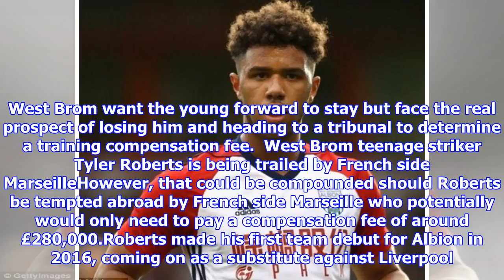West brom starlet tyler roberts being pursued by marseille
Marseille are monitoring the progress of West Brom prodigy Tyler Roberts The youngster is currently on loan at Walsall and is impressing potential suitors A summer move to the Ligue 1 giants would see Marseille pay a minimal fee By Simon Jones for MailOnline Published 1907 EST, 2 December 2017 Updated 1907 EST, 2 December 2017 West Brom teenage striker Tyler Roberts is being trailed by French side Marseille. The 18yearold, currently on loan at League One Walsall, has been impressing this season but is out of contract in the summer. West Brom want the young forward to stay but face the real prospect of losing him and heading to a tribunal to determine a training compensation fee.  West Brom teenage striker Tyler Roberts is being trailed by French side MarseilleHowever, that could be compounded should Roberts be tempted abroad by French side Marseille who potentially would only need to pay a compensation fee of around £280,000.Roberts made his first team debut for Albion in 2016, coming ...